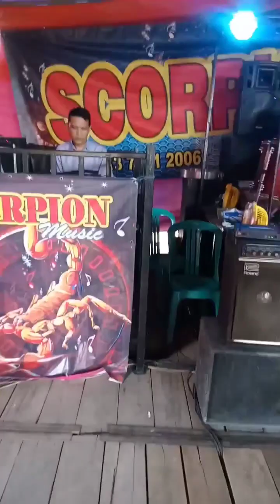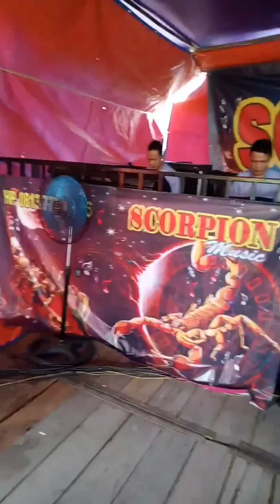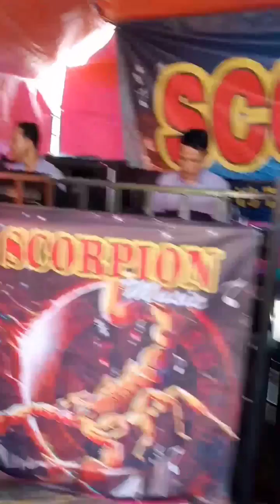Scorpion music palembang SURATAN